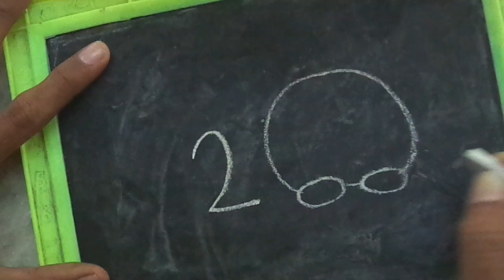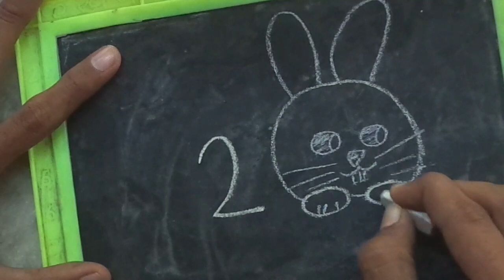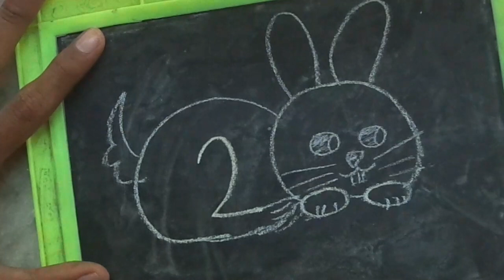how to Draw a rebbit from 200 number || rebbit ka penting bnana sikhe || खरगोश का चित्र बनाना सीखे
200 number ka penting banana sikhe

number penting banana sikhe
number penting
egie penting
sarl penting kese banaye
number penting kese banaye
rebbit ka penting kese banaye

how to Draw penting